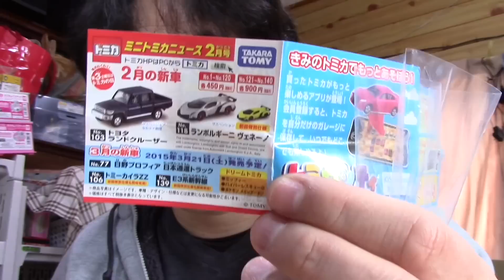【トミカ】No.118 ランボルギーニ ヴェネーノ LAMBORGHINI VENENO あまりにカッコよくて・・・と思ったけれど!?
今回はトミカのランボルギーニ　ヴェネーノの紹介です。これはまさに戦闘機??ランボルギーニのシリーズはほんといいですよね!?

【トミカ】No.87 ランボルギーニアヴェンタドール LAMBORGHINI AVENTADOR LP 700-4 最高にカッコ良かったけれど⁉︎

【トミカ】ランボルギーニレヴェントン LAMBORGHINI REVENTON これは厳つくてカッコ良かったけれど⁉︎

【トミカ】No.13  レクサスRC　F　（LEXSU　RC　F）実車のトランスミッションが凄い??いつかは乗ってみたいと思ったけれど⁉︎

【トミカ】No.9　コマツ油圧ショベルPC200-10型を紹介!!一人遊びが楽しくなってショベルをシャベルて言ってみたけれど??

【トミカ】トヨタ86 はやっぱりカッコよかった⁉︎

【トミカ】NISSAN GT−R を買ってみたら驚いた⁉︎

あつめてトミカの動画です。

【あつめてトミカ】食玩のあつめてトミカのガレージを

【あつめてトミカ】食玩のあつめてトミカの郵便局を

【あつめてトミカ】食玩のあつめてトミカのコンビニエンスストアを